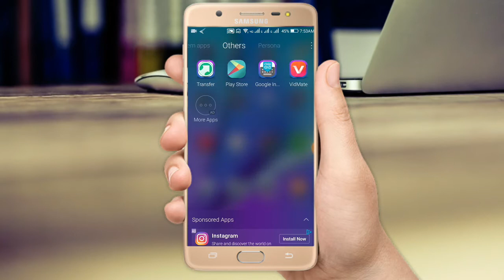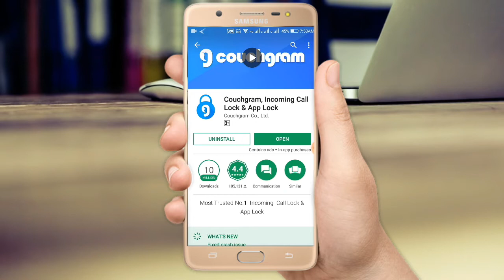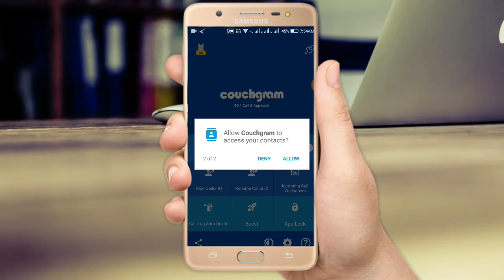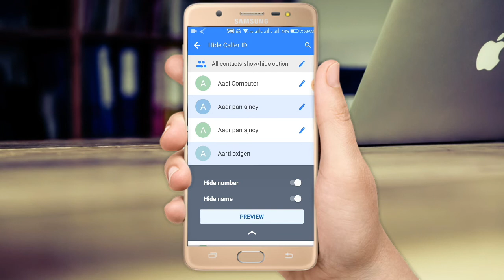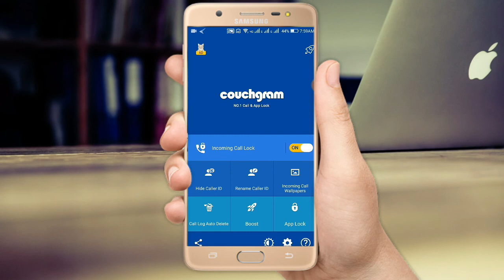अब कोई भी नही जान सकता की किसका कॉल आ रहा है आपके मोबाइल पे by- Online Dekho Aur Sikho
नमस्कार दोस्तों स्वागत है आप सभी का मेरे YOUTUBE चैनल पे ONLINE DEKHO  AUR SIKHO में...
दोस्तों आज मै इस विडियो में बताया है की अपनी INCOMING कॉल का नाम या नंबर कैसे छिपा सकते है तो उमीद' करते है की ये विडियो आपलोगों को पसंद आएगी..THANKS FOR WATCHING दोस्तों.